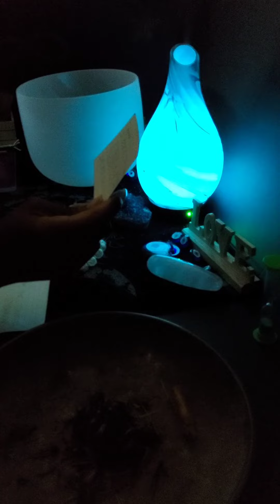"Don't Get Distracted" Channeled Messages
"Don't get distracted" is easier said than done,  BUT it's doable. Trust me, i had to fight hard to get where i am in my spiritual, egotistical and mental journey. I speak not only from guidance from the Divine, but also from experience... Be gentle with yourself as you transition from caterpillar to butterfly. I know that it can get discouraging sometimes, but you WILL WIN. No BS, you really will. You were born to win and no, that's not just a song or slogan, it's the truth. You know this too, if you go within and actually listen, you will remember for yourself. You don't have to just take my word for it, pray/meditate and ask the Divine. And once you get your answer and you realize I was right, just come back here and tell me lol😉🤗

I am a Lightworker who Heals by way of Spiritual Advising, Uplifting and Encouragement, and just LOVE. I wear many hats that allow me to promote selflove and selfcare for you beautiful Gods and Goddesses in a way that best reaches "you." Tarot and oracle cards, singing, dancing, meditative practices are just a sample of channels that assist me with getting Specific messages for you from The Divine Source.

Tiktok: Enchantress of Romance
Facebook Business Page: Enchantress of Romance

OUTRO By: Iniko- Kings Affirmation👑🎶